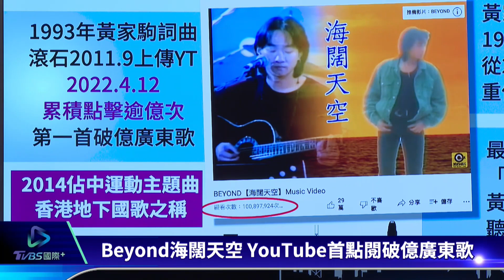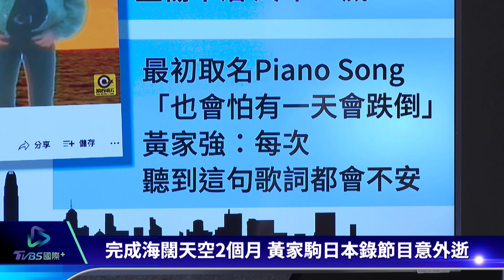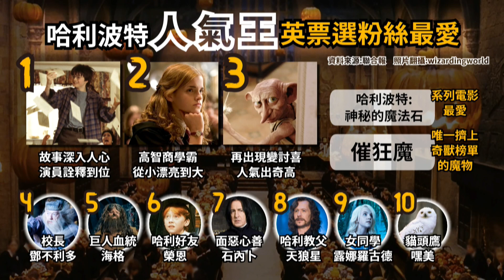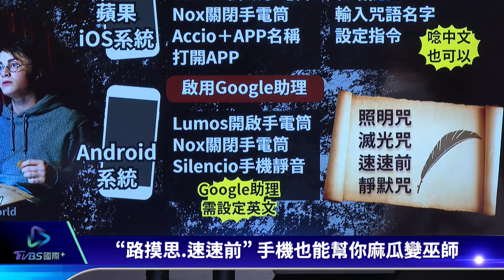【娛樂專區】Beyond海闊天空點閱破億 哈利波特誰最夯 手機幫你秒變巫師｜TVBS新聞 2022.04.28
香港樂團Beyond海闊天空MV，YouTube點閱破億，成為廣東歌曲第一支破億神曲，也因香港民主運動頻頻傳唱，被說是香港地下國歌；英國人評選哈利波特最愛前10名，哪些角色最經典？蘋果Siri、Google語音助理也能聽懂咒語，麻瓜也能當巫師。